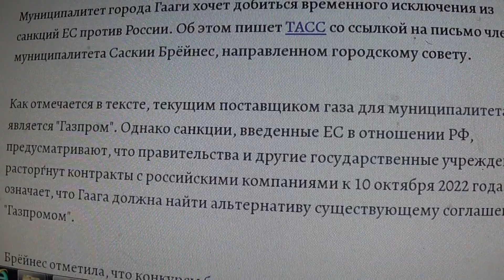Муниципалитет города Гааги хочет добиться временного исключения из санкций ЕС против России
​​​​​​​​​​​​​​​​​​ LudmilaOganes​​​​​​​​​​​​yan